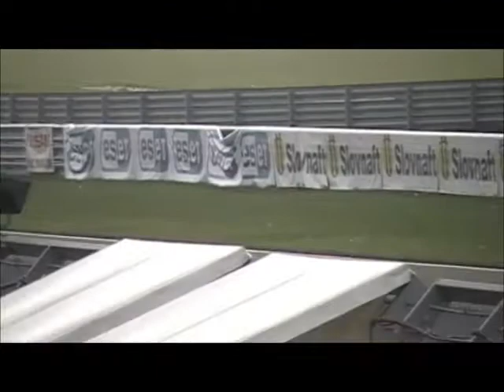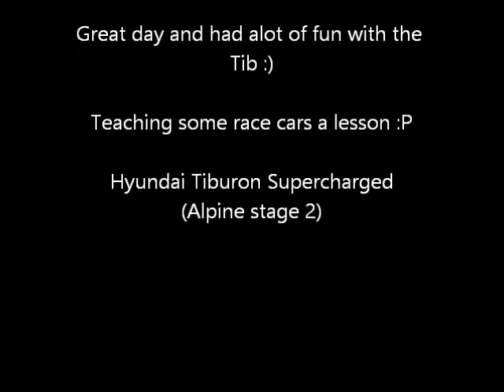Supercharged Tiburon / Slovakia Ring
Hyundai Tiburon Supercharged (Stage 2)
282whp/232wtq (lb-ft) @ 0.4bar
tuned by Digitun